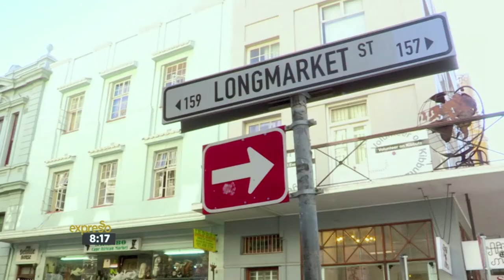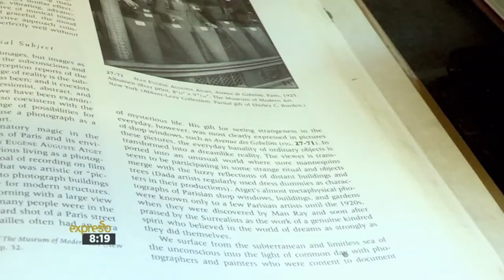Pop Icon Sculptor, Hubert Barichievy | 22 May 2017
Pop art emerged in the mid-1950 and includes and celebrates imagery from popular culture. A local artist has found his niche in this interesting sphere of fine art by immortalising some very famous faces in small sculptures.